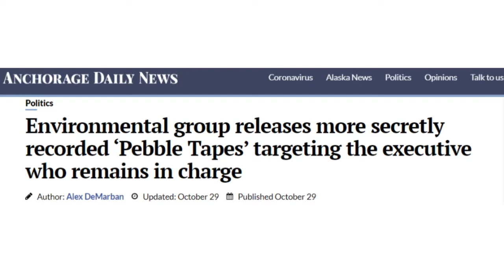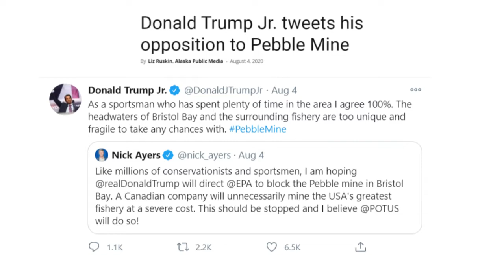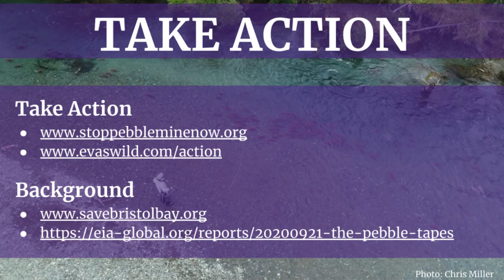One Fish Podcast: Katherine Carscallen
Born and raised in Dillingham, Alaska, Kat has a very poignant connection to Bristol Bay and the salmon. Fishing is in her genetics. She spends weeks in the summer chasing sockeye aboard her driftnetter, the F/V Sea Hawk. She spends the rest of the year defending Bristol Bay from the proposed Pebble Mine (see news note below) in her role as executive director of Commercial Fishermen for Bristol Bay. She's been fighting this project for close to 15 years. She's a great storyteller, and we're fortunate that she shared her views on this summer's craziness: Covid preparations and avoidance; the pause in the Pebble permit process; several prominent politicians speaking out against the mine; and the incendiary secretly recorded tapes of Pebble executives bragging about gaming the system and manipulating politicians speaks volumes about the steep hurdle still to climb to defeat the disastrous project. There is much at stake, and Kat has a birds eye view of where things are, and why we should care, regardless of where we live.